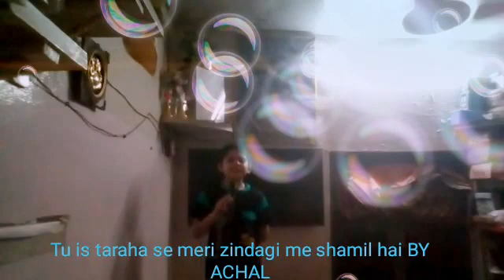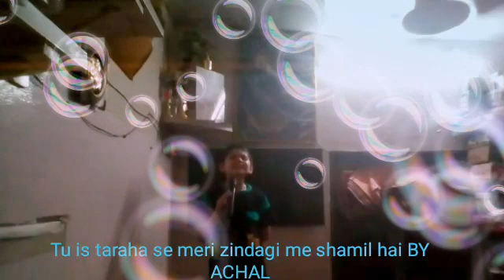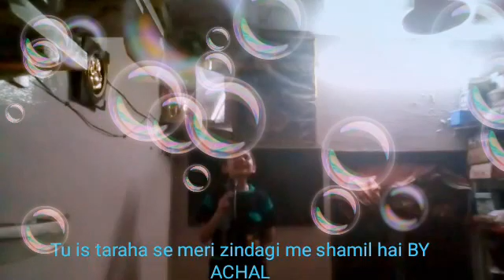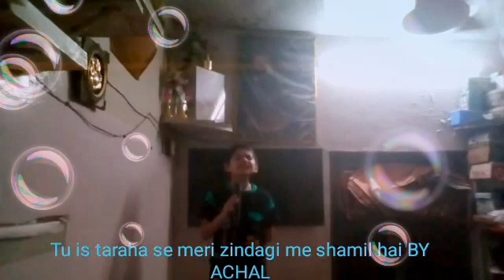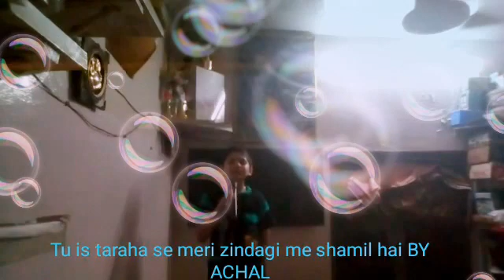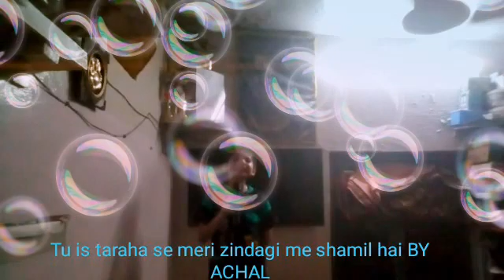Tu is taraha se meri zindagi me shamil hai BY ACHAL